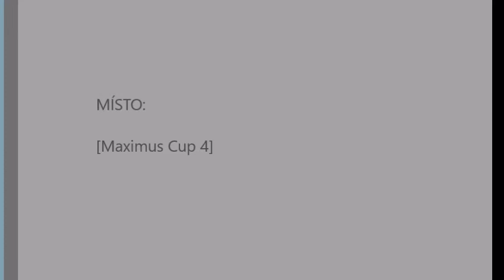TKO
Maximus Cup 4